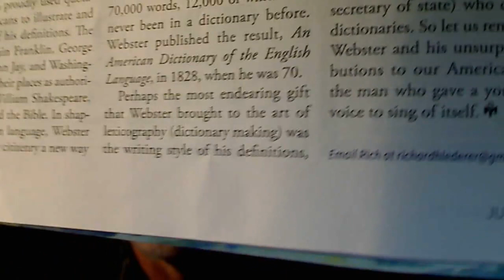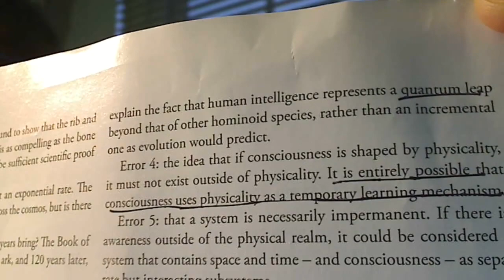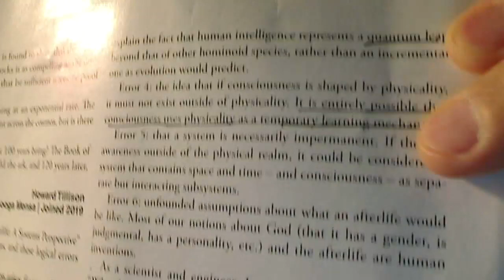Are we conscious? And ... the Afterlife? – PO#122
Are we conscious? And ... the Afterlife?

Problems abound when evo-atheists try to say that there is no such thing as a mind and yet ... they were using their mind to say so! The irony! Enjoy this additional letter to the Mensa Bulletin. DrJ

Please note: These vids I am currently posting were originally on FB a few yrs ago. I am re-posting them all now, in order to get them all up and available on YouTube. So the articles, though good and real are not current, and I am told that some of the links also no longer work, So please be aware of that and I apologize for any of the resulting glitches. Also the PPT frame “citations below” won’t be there, but you may ask for them by messaging at the FB page for Points of Origins. Yours, DrJ